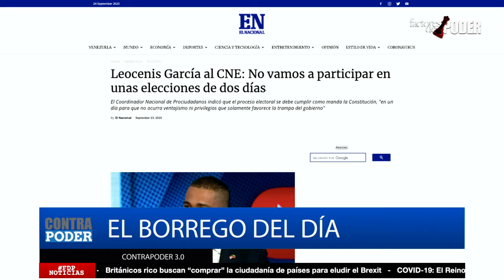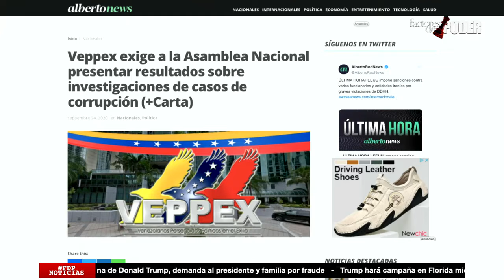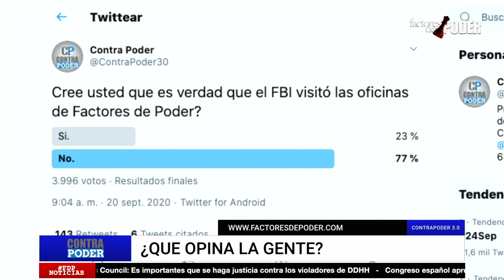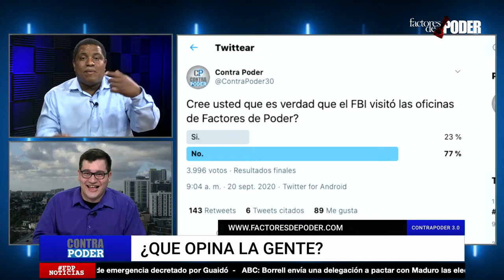EXIGEN a Comisión de Contraloría INVESTIGAR TODOS los HECHOS DE CORRUPCIÓN | Contra Poder | 1 de 2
Presos Políticos 09/24/2020